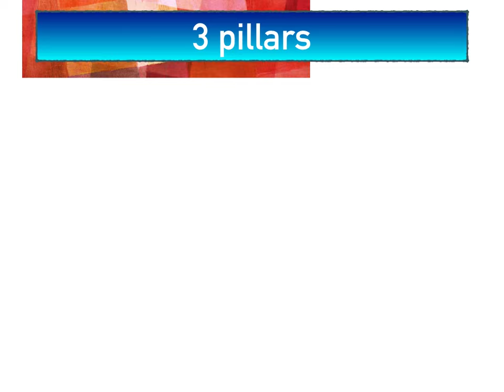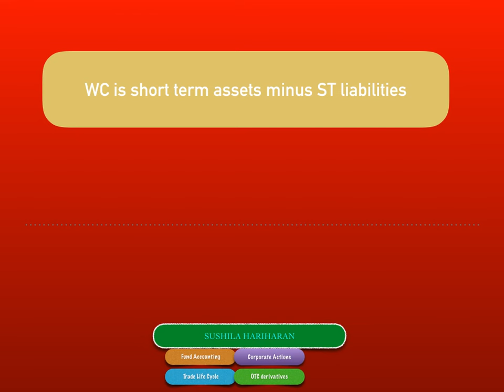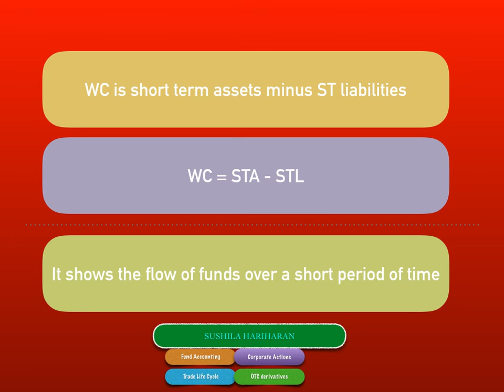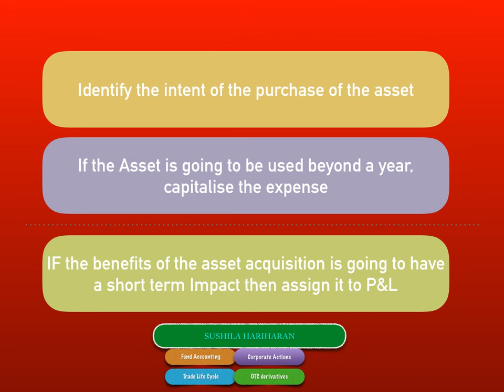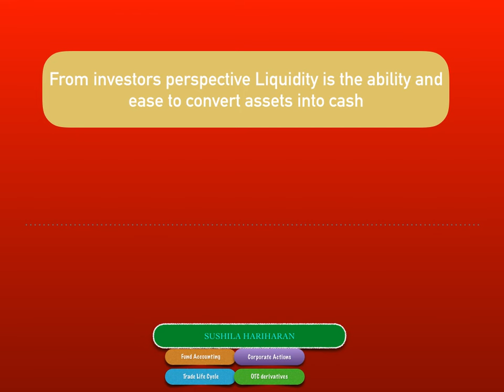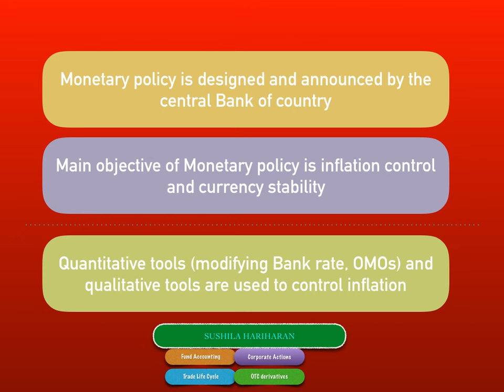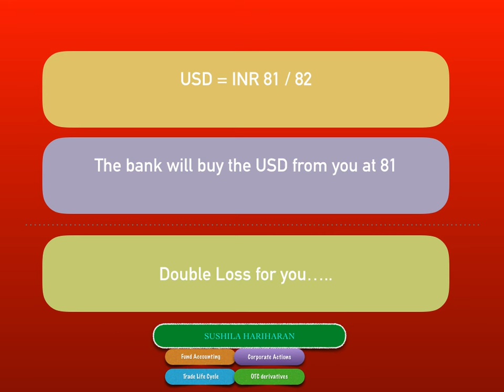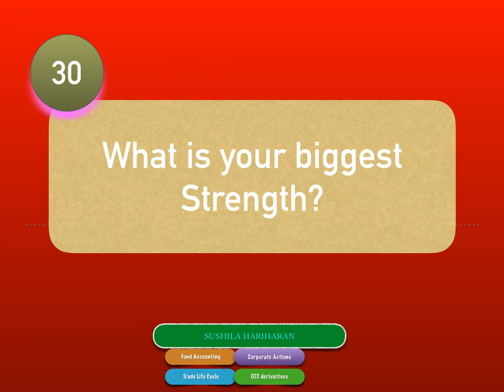fund accounting cheat sheet 3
@sushilahariharan Describes in detail the questions that a hedge fund manager can ask you at the interview